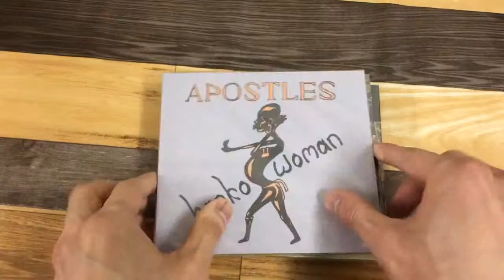3/8 今日のおすすめ 入荷動画